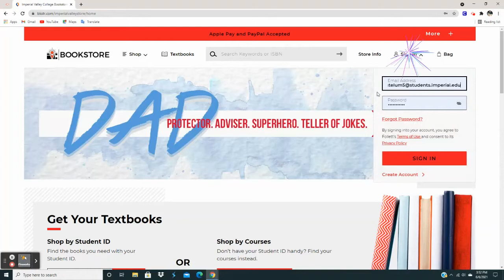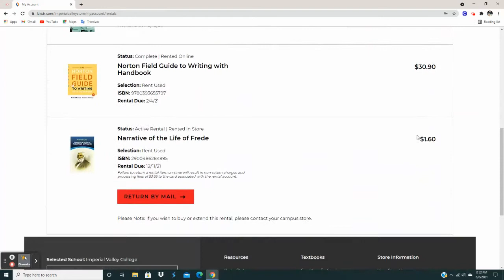Cómo devolver sus libros de texto en la librería de IVC